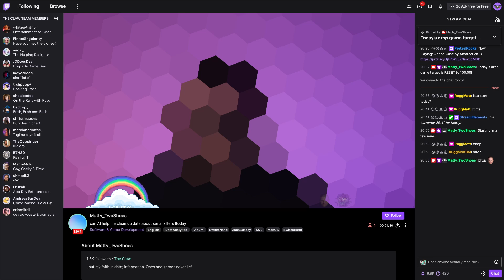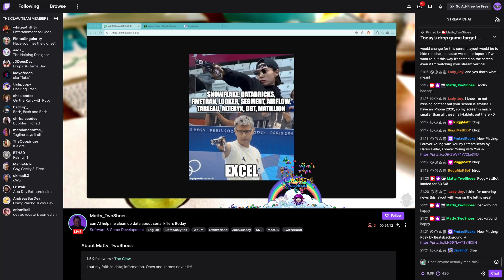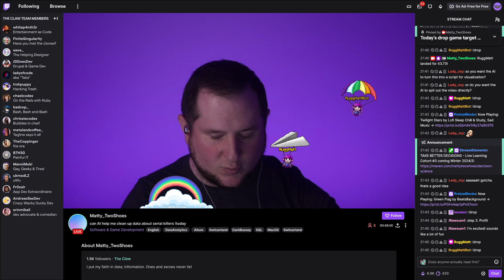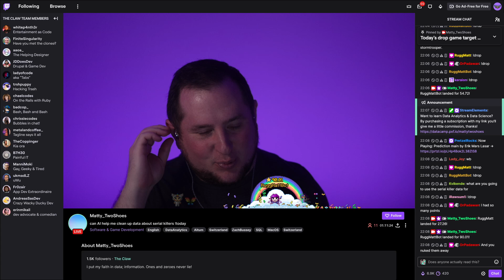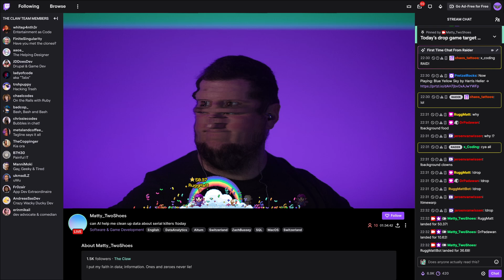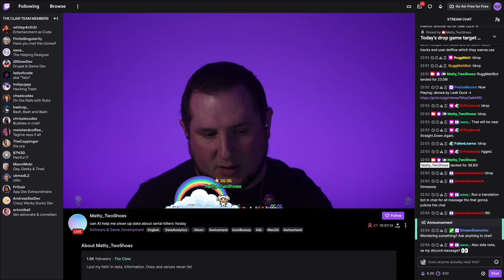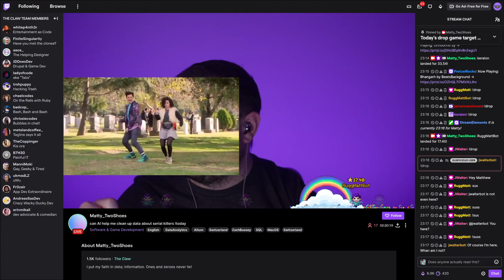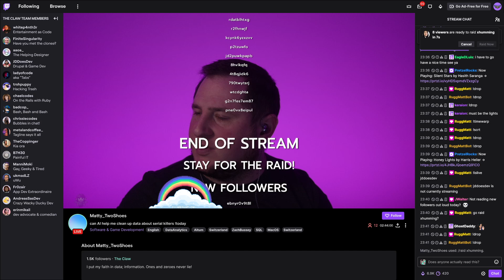[2024-08-02] can AI help me clean up data about serial killers !today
**This is a direct upload of my livestream from Twitch**

ABOUT MY CHANNEL:
I upload videos from all my Twitch livestreams so you can watch them after the stream as well as create "edutainment" videos all about Data & Analytics, meaning topics like Data Analysis, Data Exploration, Data Cleansing, SQL, Data Visualisation, Machine Learning & AI, etc.